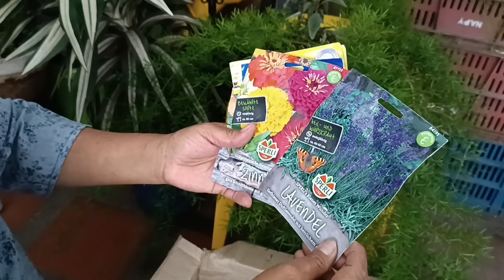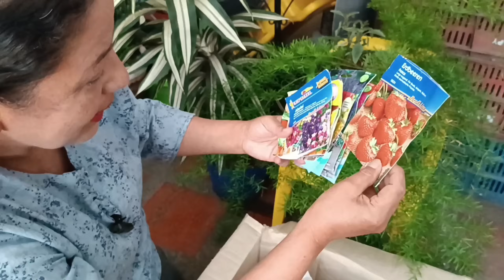Maravillosos Regalos que me envió una Linda Suscriptora 😱🥰👏 // GRACIAS ☺️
Hola Amig@s saludos para todos

Hoy en este video les quiero compartir la Gran alegría que sentí al destapar esta caja sorpresa que me llegó 😍.

Fue algo inexplicable al ver tantos regalos porque yo pensé que solo eran plantas. Tuve Sentimientos encontrados al ver tantas cosas Lindas.

Gracias a la Señora Beatriz.
Espero que disfruten de este Video tanto como yo.

Les Agradezco de todo corazón el Gran apoyo que me Brindan.